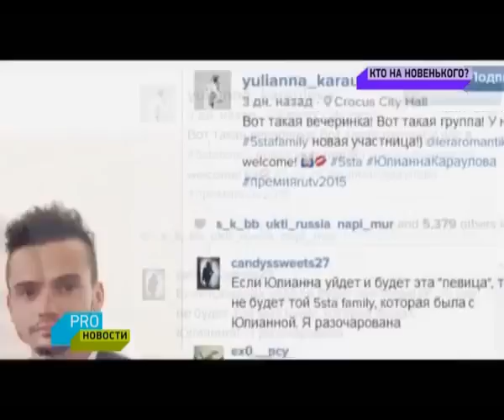У 5sta Family новая участница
К группе присоединилась бывшая Ранетка Лера Козлова